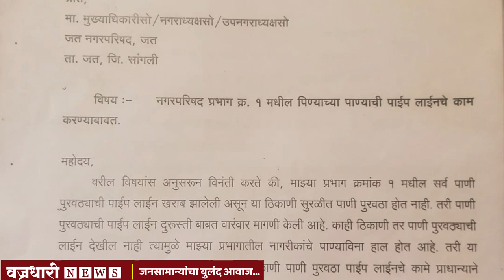नगरसेविका यांच्या पाठपुराव्याला यश ।। वज्रधारी न्यूज ।।